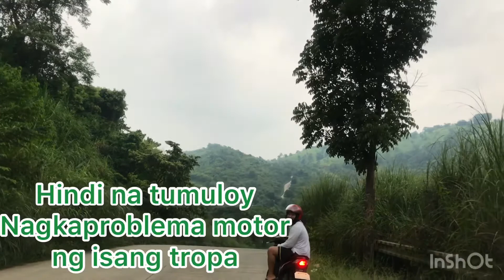ShotGun San Mateo Short Ride ❤️❤️❤️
Nakakatakot at maganda sya puntahan actually 😂

PAOLO DIAZ
GOLD
GOLD TV
GOLD TV VLOGS
SHOTGUN SAN MATEO
SHORT RIDE